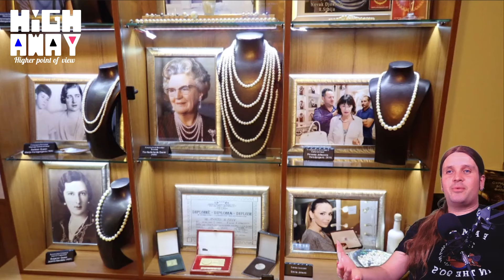Macedonia - Góry, Kultura, Kuchnia | Hubert Jarzębowski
Zapraszamy na wycieczkę najpiękniejsze góry Macedonii - Korab, Pelister, Magaro, Medenicę. Oprowadzi Was Hubert Jarzębowski, przewodnik górski, filolog słowiański, pisarz i założyciel High Away.
Dowiemy się czemu kraj zmienił nazwę na Macedonia Północna i czy pada tam z tego powodu więcej śniegu.
Poznamy macedońskiego Jerzego Kukuczkę.
Odwiedzimy opuszczone wioski Mijaków.
Poznamy różnice między Skopje a Disneylandem oraz pomiędzy Aleksandrem Macedońskich a zwykłym jeźdźcem na koniu. Odkryjemy czemu naprawdę główna autostrada kraju została nazwana na cześć Matki Teresy i czego patronami mogą być św. Cyryl i Metody.